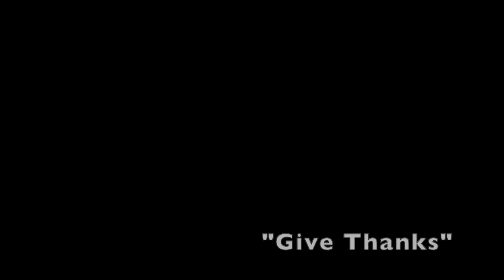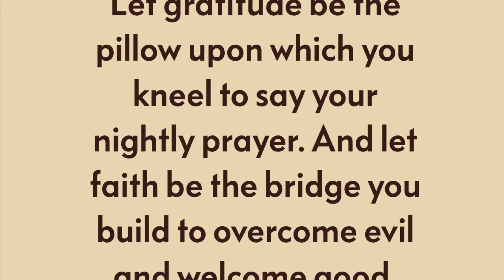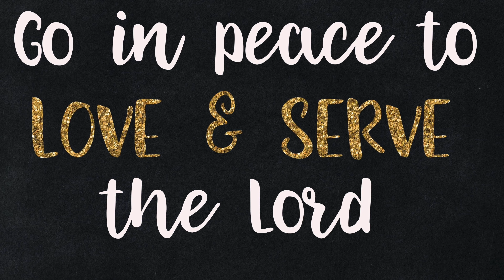2020 Valdese Community Thanksgiving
A virtual compilation of messages from Valdese church pastors.